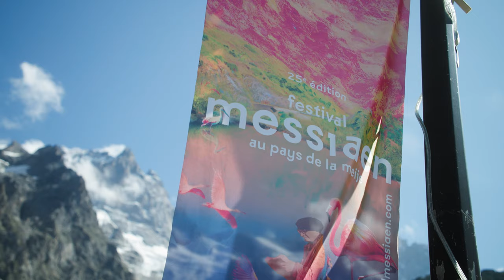Festival Messiaen au Pays de la Meije 2023 - Aftermovie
La 25e édition du Festival Messiaen au Pays de la Meije, grand rendez-vous de musique contemporaine alliant le répertoire du XXe siècle à des créations nouvelles s’est déroulée du 20 au 30 juillet 2023.
La programmation imaginée par Bruno Messina a mis à l’honneur l’Ensemble l’Itinéraire qui fête ses 50 ans cette année mais aussi les compositeurs qui l’ont fondé : Hugues Dufourt, Gérard Grisey, Michaël Levinas, Tristan Murail et Roger Tessier. Durant 10 jours, ces musiques ont résonné au coeur des paysages qui ont inspiré Olivier Messiaen : à La Grave, dans d’autres communes des Hautes-Alpes et en Isère, sur la commune
de Saint-Théoffrey où repose le compositeur et se situe la Maison Messiaen (aujourd’hui résidence d’artistes).
Un focus particulier a aussi été mis sur l’œuvre de György Ligeti à l’occasion du centenaire de sa naissance.